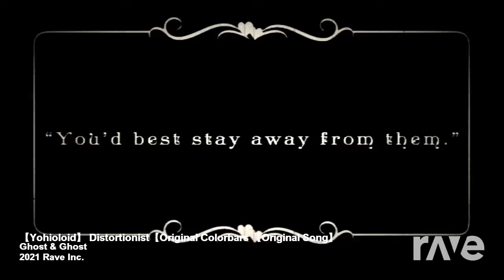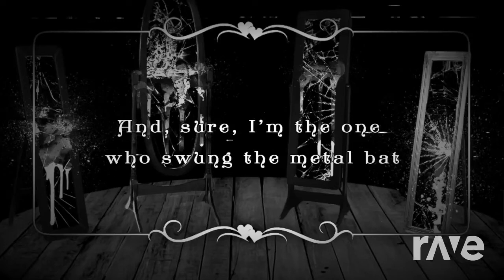Colorbars Distortionist (Mashup)